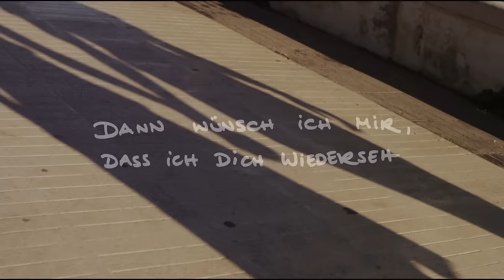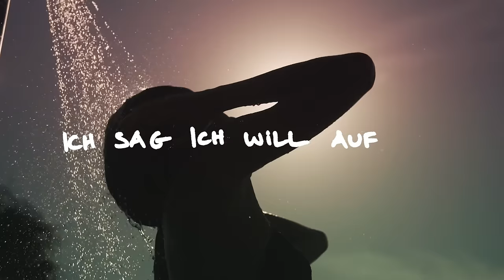Julian le Play - Du schmeckst nach Sommer (Lyric Video)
Das dritte Album von Julian le Play widmet sich dem Reisen. „Zugvögel“ heißt es: Nicht mehr die Akustikgitarre der vorigen Platten bestimmt nun die Melodie, sondern große, epische Pop-Arrangements und Synthesizer prägen des Österreichers Soundtrack der Sehnsucht. Zwölf Songs, die sich zum musikalischen Roadmovie mit Mut zum Cinemascope formen. Mal vernimmt man Einflüsse von Soul und RnB, dann wieder treiben elektronische Beats die Nummern voran. Wie ein roter Faden verbindet Julian le Plays warme, sonore Stimme alles mühelos miteinander. Und macht aus kleinen Geschichten große Hymnen mit Tiefgang.

Es sind Songs von einer Tour de Force der Sinne. Lissabon, Amsterdam, Stockholm, Sevilla, Cinque Terre, Istrien. Nächte im Zugabteil und Tage in fremden Gassen wurden zu Monaten weit weg von Zuhause. Was als ewig aufgeschobener Eurotrip begann wurde bald zur Gewohnheit, vielleicht auch zur Sucht. „Nordwind“ nennt der Sänger heute das Gefühl, das ihn unangekündigt immer wieder vor die Tür treibt. Sich vom Gemurmel in den Cafés umschmeicheln lassen, ein gutes Glas Rotwein und Aussicht aufs Meer. Eintauchen ins Flair der Fremde, der Zeit einen Zacken ausbeißen. Die Sorgen? So weit entfernt. Stattdessen sich selber auf die Spur kommen in der Ferne. Mit einem Wort: Inspiration. Was sich in Wien erlebt – das weiß der Sänger ganz genau – lässt sich anderswo einfach besser verarbeiten. „Kaum sitze ich im Zug oder Flugzeug fügt sich eines zum anderen“, weiß er. „Es ist fast so etwas wie Trance, die einsetzt, sobald ich unterwegs bin.“

„Wenn dieses Album etwas macht“, sagt Julian le Play, „dann vor allen anderen Dingen eines: nämlich Mut.“ Es animiert dazu, auch Zugvogel zu werden. Dessen erstes Gebot: Er schaut nie zurück und teilt sein Glück – die wichtigsten Zeilen des Albums, so Julian le Play. Kein Wunder, dass die Platte nicht in einem gewöhnlichen Tonstudio aufgenommen wurde. Stattdessen mietete der Sänger sich mit seiner Band sieben Wochen in einem stillgelegten Bauernhof aus dem 18. Jahrhundert nahe Bordeaux ein. Eine vibrierende Atmosphäre erwartete ihn dort, die sich in den Sound der Songs sofort einklinkte. Eine Klassenfahrt für die Kreativität, Zugvögel unter sich. Herausgekommen ist daraus ein neuer Mosaikstein seines Schaffens – Julian le Play, positiv und mutig wie nie zuvor.

Das neue Album “Zugvögel” jetzt bestellen: ► iTunes | ► Amazon ► Google Play ► Saturn

Song written by Julian le Play
Produced by Lukas Hillebrand, Alex Pohn & Julian le Play

Lyric Video by illuminati films
Regie & Schnitt: Ramon Rigoni
Kamera: Manuel Prammer
Artwork: Dawn Schönherz-Rigoni

Unsere Top Playlisten: MEGA HITS | Official Music Videos | Top 50 des Monats | Top 100 Single Charts | Mega Club Hits